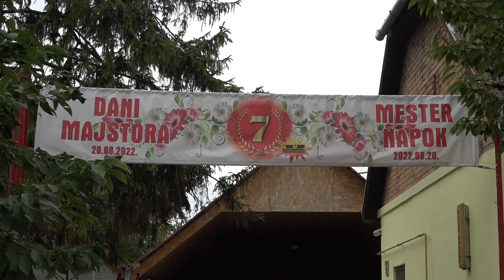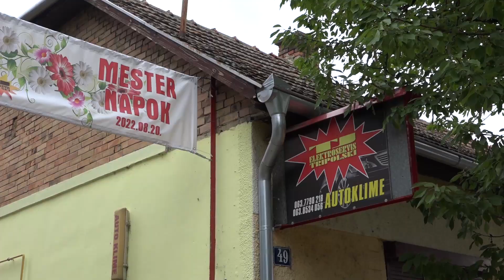TV BEČEJ: Megtartották a „7. Mesternapokat” Óbecsén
TV BEČEJ: Hetedik alkalommal tartották meg a „Mesternapok” elnevezésű rendezvényt Óbecsén, a „TJ Elektroservis Tripolski”cég szervezésében,  melynek továbbra is elsődleges célja a társalgás, és barátkozás volt, emellett pedig a jövőbeli együttműködés megalapozása.